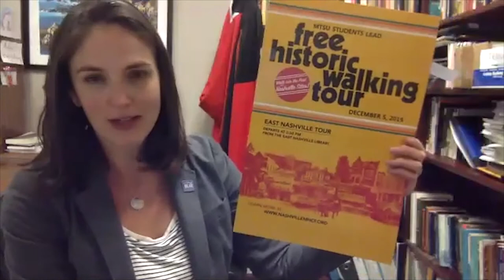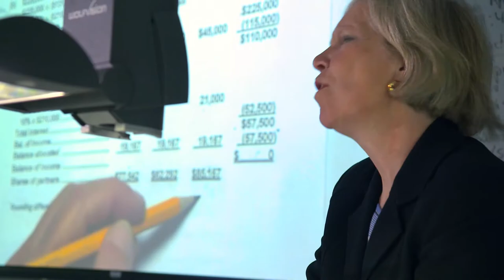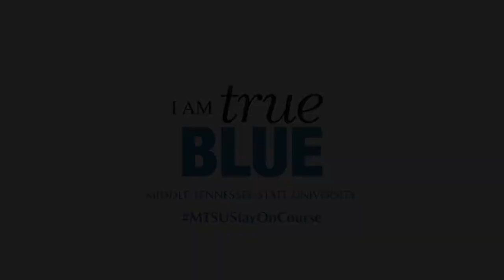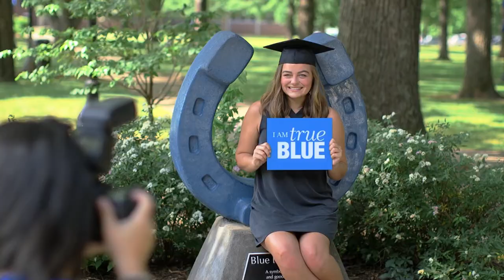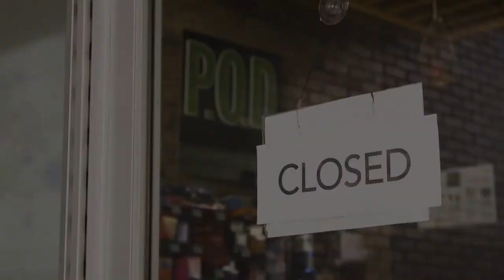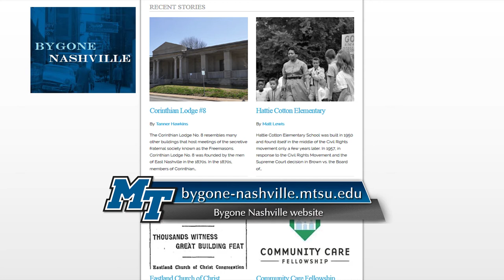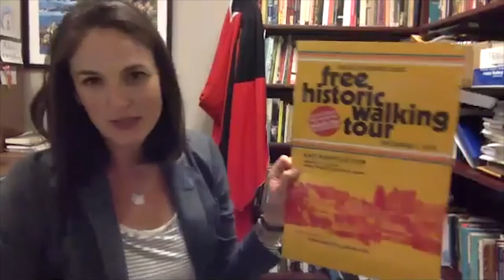Out of the Blue - May 2020 (Full Episode)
The May 2020 edition of Middle Tennessee State University‘s TV magazine show, "Out of the Blue,” features Zoom interviews with three professors — and a student — discussing their latest research and classroom projects.

Join us to hear from:

• Dr. Hanna Terletska, an assistant professor in the Department of Physics and Astronomy, who is one of the first two MTSU professors to be recognized by the National Science Foundation as one of the nation’s top young faculty members.

• Dr. Mary Farone, a professor in the Department of Biology, who discusses her efforts to bring research opportunities and two federally funded projects to undergraduate students.

• Dr. Molly Taylor-Poleskey, an assistant professor in the Department of History, and MTSU senior history major Audrey Creel, whose class is using the latest digital storytelling skills to explore the history of Nashville neighborhoods.

You can watch “Out of the Blue,” with host Andrew Oppmann, anytime online and on Murfreesboro cable Channel 9 daily at 7 a.m. and 11:30 a.m. and on NewsChannel5+ at 3:30 p.m. every Sunday. “Out of the Blue” also is available as iTunes and Google Play podcasts and on other cable outlets in Middle Tennessee, so check local listings.

1:30 - Dr. Hanna Terletska, Department of Physics and Astronomy.
12:07 - Dr. Mary Farone, Department of Biology.
21:01 - Dr. Molly Taylor-Poleskey and MTSU senior Audrey Creel, Department of History.